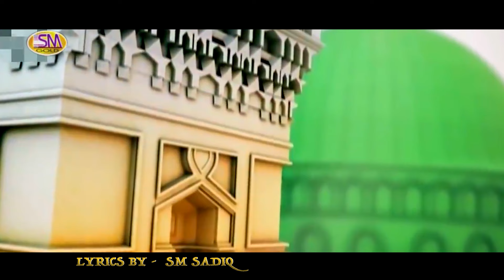Nikke Nikke Hathan Naal -New Kids Special Kalam 2020 -Aliza Shamshad Ali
New Kids Special Kalam 2020
Tittle -Nikke Nikke Hathan Naal Manghan Mein Duwaan
Voice By -Aliza Shamshad Ali
Lyrics By Sm Sadiq
Dop & Edit by Saher Sadiq